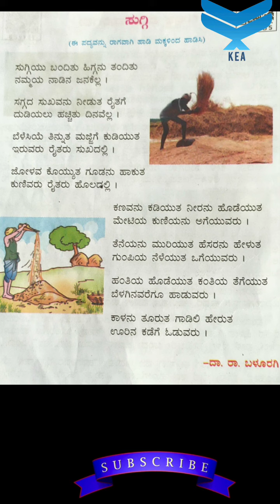ಸುಗ್ಗಿ ಎರಡನೇ ತರಗತಿ ಕಲಿ ಕನ್ನಡ ಪದ್ಯ|Suggi 2nd std poem kali Kannada